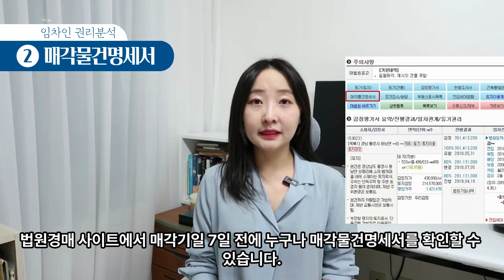경매 권리분석) 임차인 권리분석